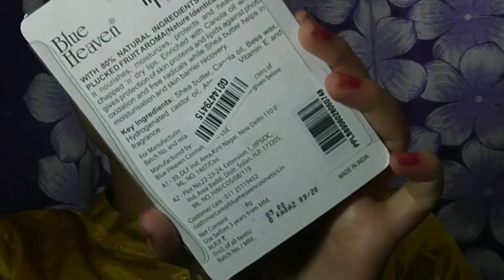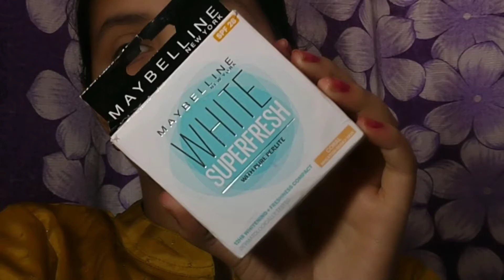How To Do A Flawless Lohri Makeup Look || Fashion Creator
Hi Guys , this is my nineth video . I hope you all will like it .

Product Links :-

1- Stay Quirky Lust At Every Sight Eye Primer (8 g)

4- Kiss Beauty Highlighter and Contour 8 Shades Concealer Palette

5- Maybelline New York White Super Fresh Compact, Coral, 8g

6- Wet n Wild Color Icon 10 Pan Palette - Rose In The Air (10 g)

7- KRG ENTERPRISES Hilary Rhoda Mini Eyeshadow Palette (HR-K012) -Shade No 2

9- Maybelline New York Hypercurl Mascara Washable, Very Black (9.2 g)

10- Blue Heaven Diamond Blush On, 501 Dark Pink, 7g

11- SUGAR Cosmetics Nothing Else Matter Longwear Lipstick - 13 Rose Job (Rose Mauve)

Love
XOXO